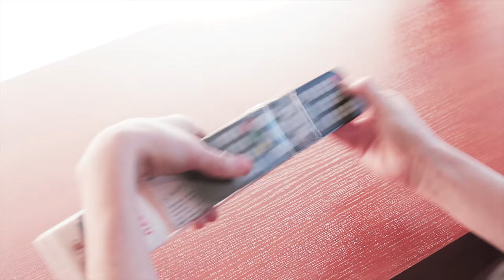Универсальный пульт ДУ — HUAYU RM-L1153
В данном видео обзоре мы рассмотрим универсал, который станет великолепным дополнением к многим LCD и LED телевизорам разнообразных брендов. HUAYU RM-L1153 отличается набором достаточно редких кодов. Пульт имеет удобное расположение кнопок, что сделает его использование более комфортным. Выполнена, данная модель, на корпусной микросхеме из ABS-пластика-это обеспечит его длительную эксплуатацию. Универсал содержит такие необходимые кнопки как: TV/RADIO, Sleep. Так же модель RM-L1153 выделяется легкой настройкой. Для того чтобы ввести необходимый код из бренд  листа необходимо одновременно зажать кнопки Power + Mute. Загорится индикатор. После ввода выбранного кода, индикатор погаснет. Пульт готов к эксплуатации. Если же Вы хотите воспользоваться вариантом авто поиска, зажмите кнопку Power, через 6 сек. удерживания кнопки, индикатор начнет мигать. Как только на экране появится значок регулирования громкости, отпустите кнопку и проверьте функционал. Если функционал работает не полностью, повторите операцию повторно.